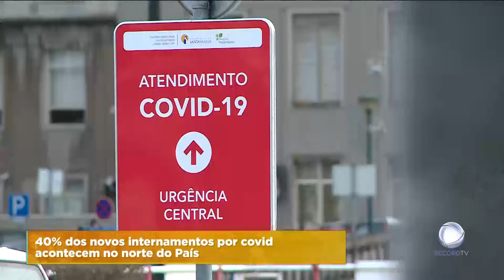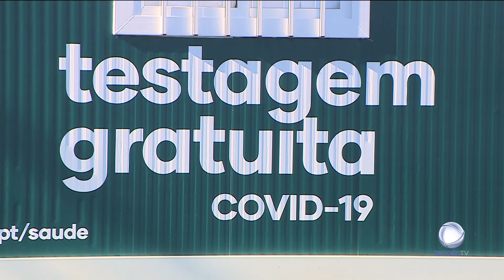Cada vez mais crianças infetadas com covid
Há cada vez mais crianças infetadas com covid-19. Os pediatras aconselham uma testagem regular e pedem que os alunos que testem negativo se mantenham nas escolas.